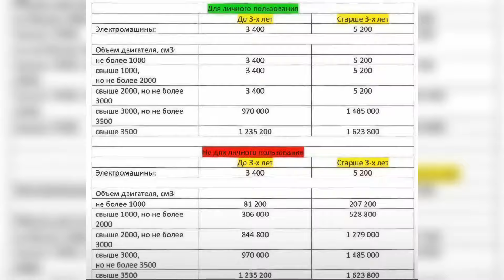Все говорят о изменениях в таможенном оформлении авто после 1-го апреля.Вот что будет на самом деле.